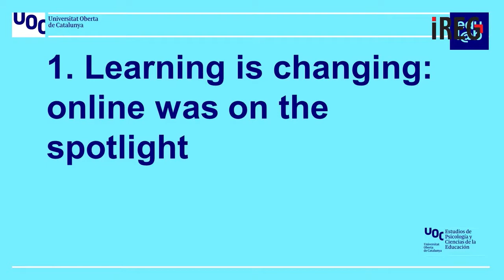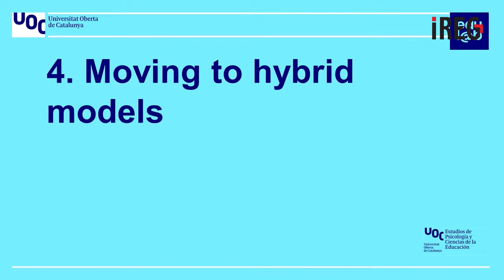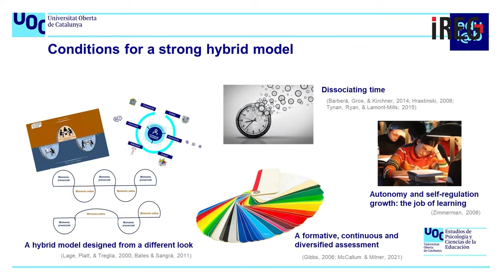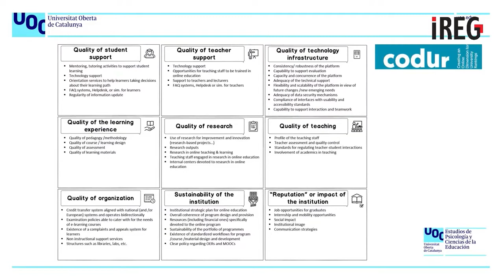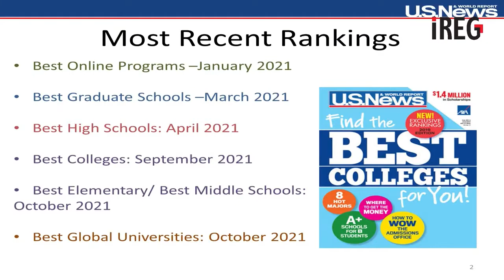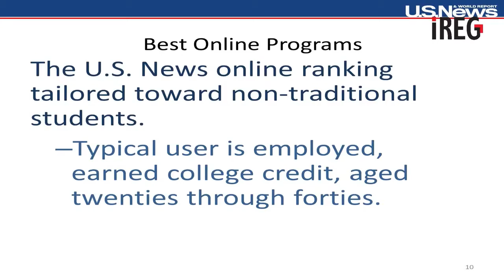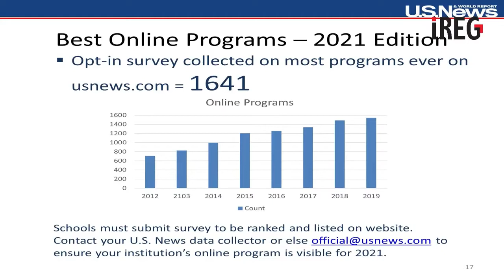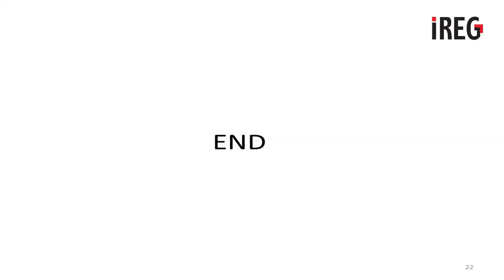IREG 2021 Jeddah Conference, Fourth Session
Title: Distance learning is to stay after the pandemic; will it impact rankings?

Moderator: Luiz C. Costa, President of IREG Observatory, Rector, IESB University (Brazil)
Speakers:
- Albert Sangra Morer, Open University of Catalonia (CODUR);
- Robert Morse, US News, USA;
- Grzegorz Mazurek, Rector, Kozminski University (Poland);
- Ellen Hazelkorn, Dublin Institute of Technology (Ireland)